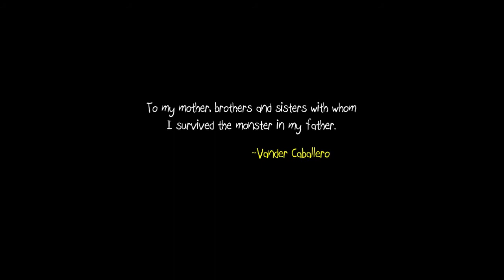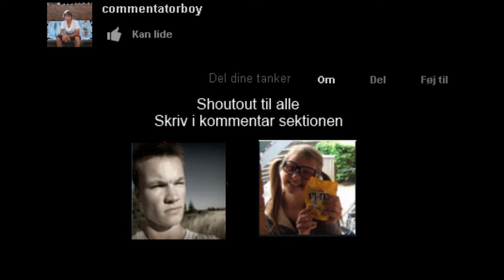[dansk/danish] FAILS Hvad spiller jeg nu? Papa & yo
Ja, jeg beklager at video lagger. Men lover at næste gang bliver den bedre.
Husk at tjekke ind på mine andre links:
Songs that will be used in these videoes:
Diamond Sky feat. Laura Brehm (Kasger Remix):

UENDELIG SHOUTOUTS!!!